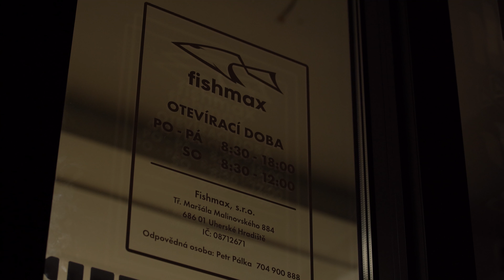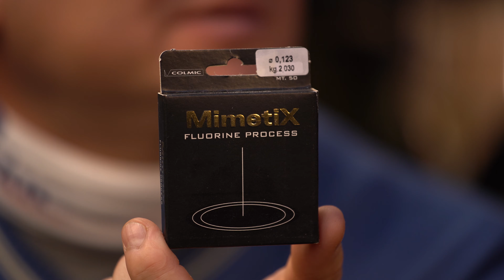Pepa Konopásek rozhovor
Na naši prodejnu zavítal Pepa Konopásek, kterého jistě nemusíme představovat. Podělil se s námi o rady, které vám pomohou při vycházkách v zimě. :)  Sám totiž dobře ví, že i zima je období, které by rybář měl aktivně využít.